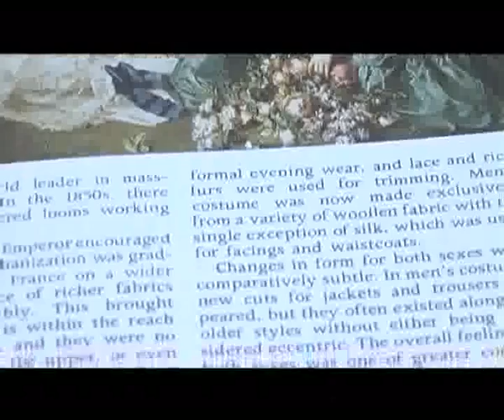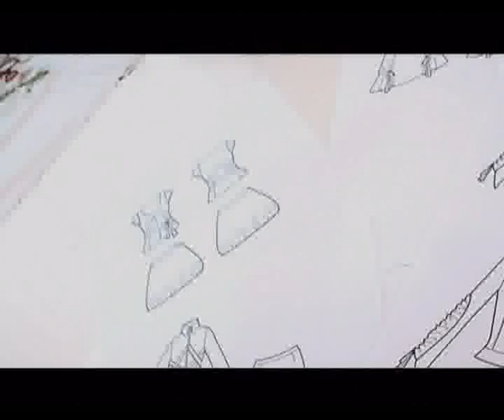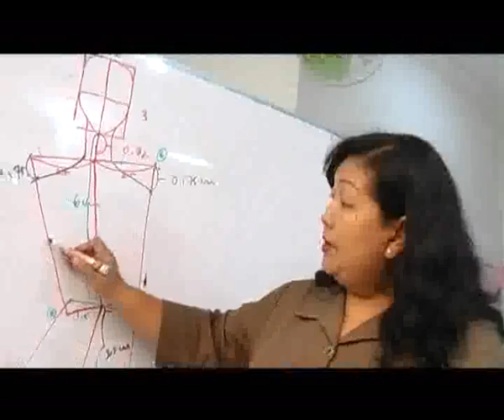Arva School of Fashion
Arva School of Fashion offer One Year Fashion Design Program, Arva School of Fashion also provides other various independent programs, such as: pattern making & sewing, Pre school program, Kids program, Teens program, Short course program, Handicraft program, Evening program, Modeling program, machine embroidery and various handy crafts: ribbon work, fabric painting, ribbon embroidery, beads embroidery, fabric tie-dye, etc. and also special programs suited to customers need.